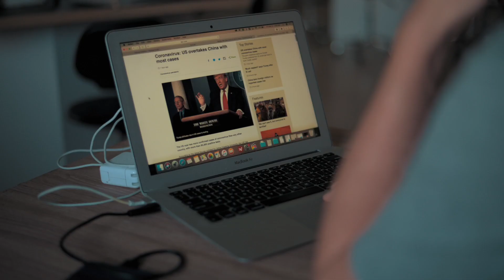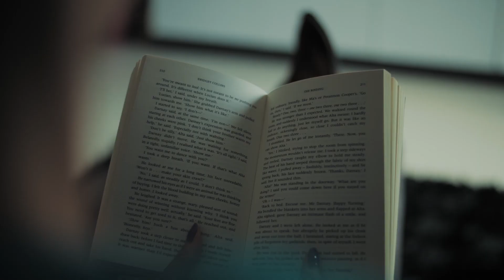let's get through this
A little update on life under self-isolation and quarantine here as the government intensifies the shutdown and lockdown. We're fine, and feel adequately prepared to ride it out here in Asia. Let's see how it goes over the next few weeks.

My main camera
My fave lens
My fave gimbal
My wonder filter